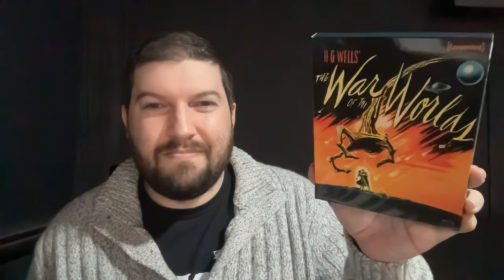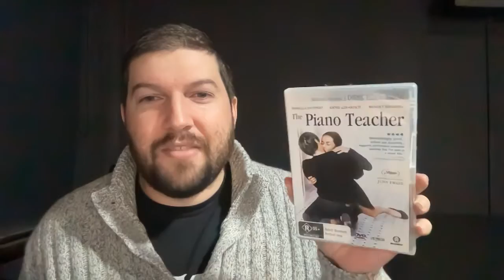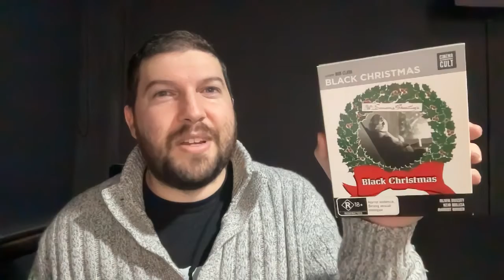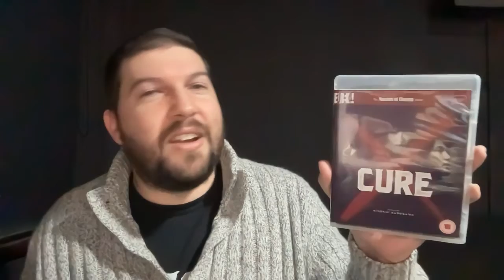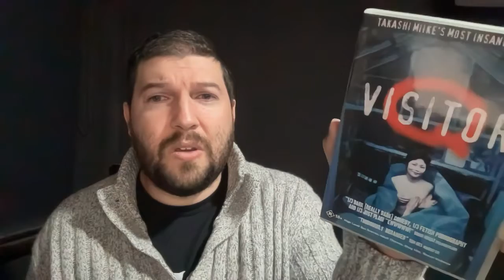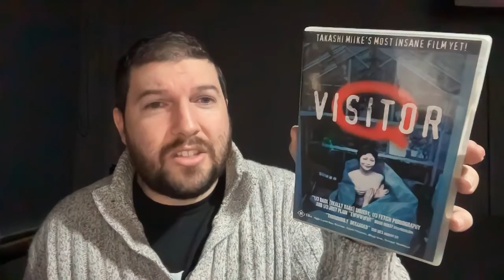top 10 Horror for tonight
a name your top 10 horror film challenge from June 2022